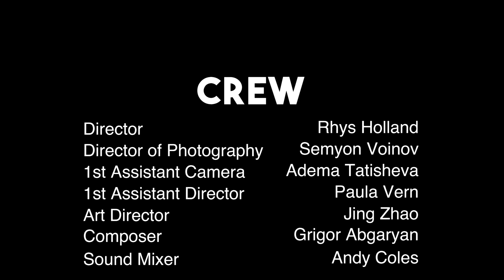Crime and Punishment - Short Film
Shot on 16mm Film Aarton Camera.